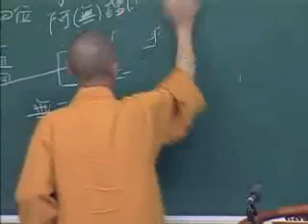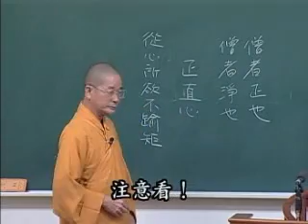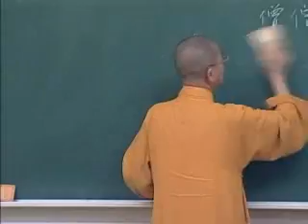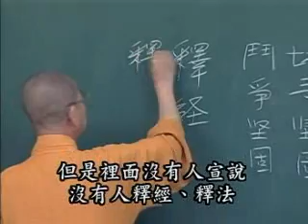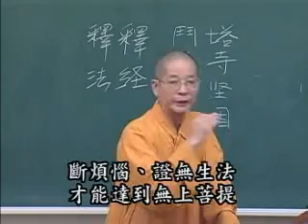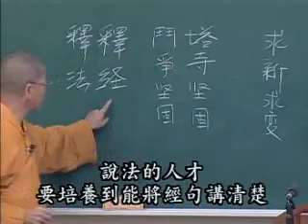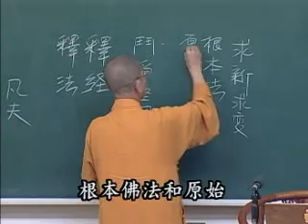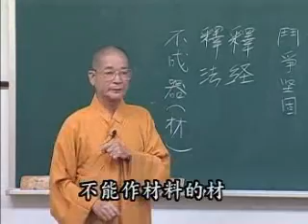常照法師《般若心經》50